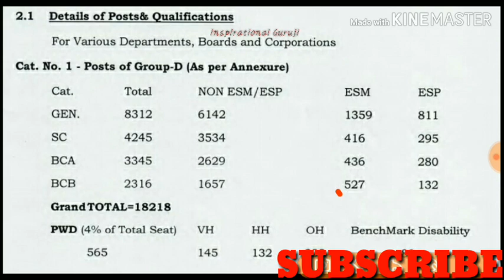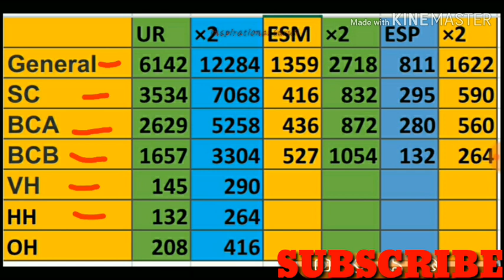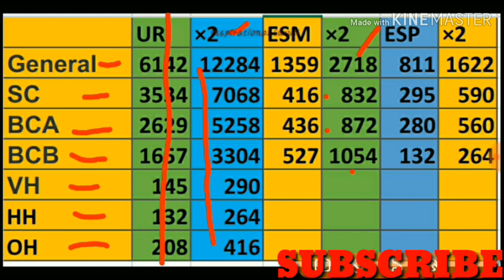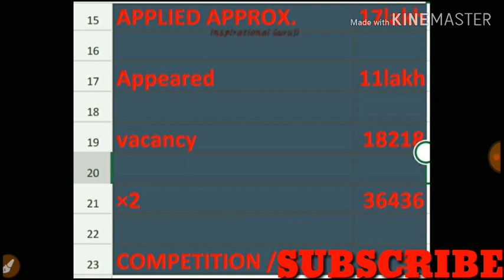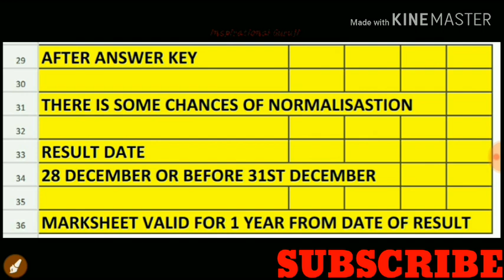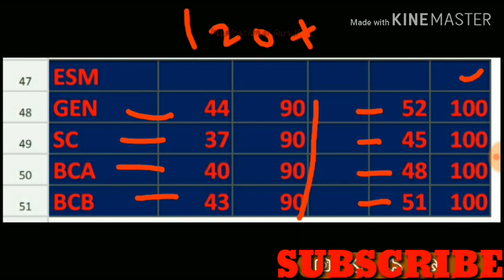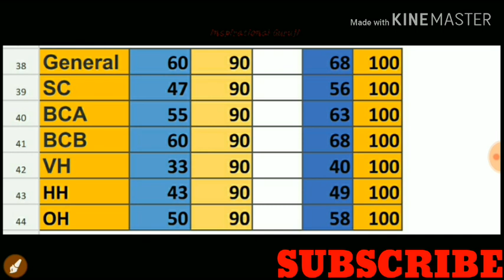Haryana group D CUTOFF|| HARYANA GROUP D RESULT||GROUP D NORMALISATION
Plz do